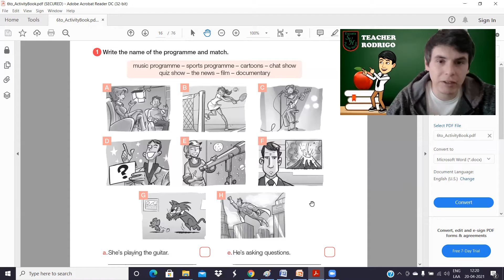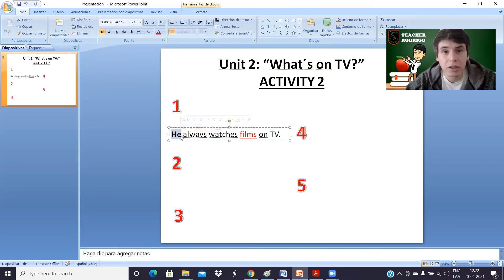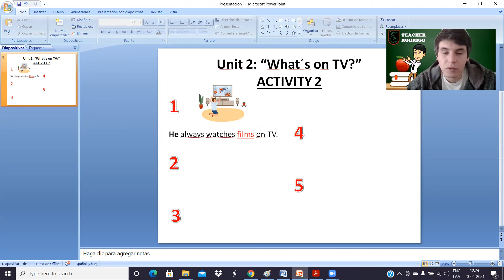6th Grade - Activity 2 - Unit: "What´s onTV?"